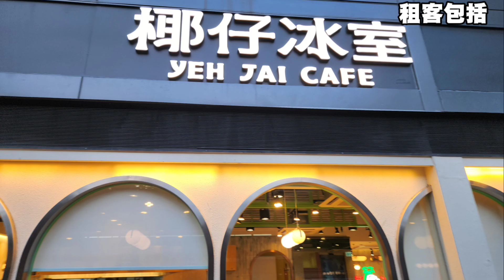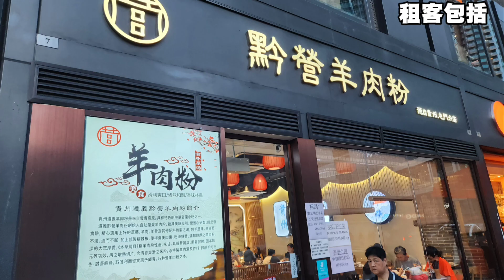（註冊1785萬）屯門新墟記住7隻字！第4216成交，G2舖成交1785萬，感覺高分，屯門PARKVILLE舖位 減價拆售首錄成交。地下G2號舖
（註冊1785萬）屯門新墟記住7隻字！第4216成交，G2舖成交1785萬，感覺高分，屯門PARKVILLE舖位 減價拆售首錄成交。地下G2號舖，建築面積約425方呎，成交價1785萬元，呎價4.2萬元，相較去年叫價2040萬元，減255萬元或12.5%。舖位由菜檔以每月4.5萬元租用，買家可享逾3厘租金回報。信報 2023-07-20

宏安地產（01243）及宏安集團（01222）夥拍長實（01113）執行董事趙國雄兒子趙朗持有的屯門THE PARKVILLE基座商舖，去年底曾擬分拆成15個舖位出售，由於未錄成交，近期把部分舖位減價4%至16%出售，終錄首宗買賣，以1785萬元售出地下一個舖位。

屯門鄉事會路88號THE PARKVILLE基座包括地下及1樓，去年底起拆售，包括13個地舖及2個1樓的樓上舖，建築面積約253至5498方呎，叫價由1520萬至8247.5萬元，呎價約1.5萬元至6萬元，但一直未聞成交。

造價1785萬 每呎4.2萬

據市場消息指出，業主近期將6個地舖及2個1樓舖位減價，減幅由4%起。減幅最大為地下G6號舖，建築面積約1077方呎，售價由去年4845萬元，減至最新4070萬元，下調775萬元或16%。

市場隨即錄得首宗買賣，為地下G2號舖，建築面積約425方呎，成交價1785萬元，呎價4.2萬元，相較去年叫價2040萬元，減255萬元或12.5%。舖位由菜檔以每月4.5萬元租用，買家可享逾3厘租金回報。

屯門天生樓商舖 2040萬沽 經濟日報
 地產版
2023/07/20

【本報訊】投資者趙朗及宏安地產 （01243） ，拆售屯門天生樓商舖，並以約2,040萬元沽出其中一舖。

消息指，屯門鄉事會路88號天生樓地下2號舖，面積約415平方呎，以約2,040萬元易手，呎價約4.9萬元。

翻查資料，2021年，新世界 （00017） 以3億元，沽出屯門天生樓地下及1樓，共11個商舖，由投資者趙朗夥拍宏安承接，當時新買家指將物業重新整合租客組合，計劃打造成區內全新民生消費圈，目前商舖出租情況理想。

去年業主曾計劃進行拆售，惟當時未獲承接。如今重推舖位，叫價普遍減約1成，如地下5A號舖，面積約1,670平方呎，最新定價為6,112萬元，較去年定價6,813萬元，減價約1成。至於地下6號舖，面積約1,077平方呎，定價為4,070萬元，較年叫價4,845萬元，減價約16%。

關於盛滙： 盛滙商舖基金 Bridgeway 管理有限公司 (盛滙)是香港首間證監會持牌專的香港商舖基金管理公司 (BBL 650)。自2016年盛滙首隻商舖基金推出以來，已買賣171間香港街舖，涉資港幣逾30億，按宗數全港第一。旗艦開放式《盛滙商舖增值基金》於2019年8月推出，盛滙現佔基金27.8%，餘額是91位香港「專業投資者」持有。基金目標為投資者帶來每年10%淨回報（已扣除所有管理費及稅項）。

買舖租舖，記住搵我😃 李根興

旗艦開放式《盛滙商舖增值基金》自2019年8月推出以來，已買入及賣出125間香港街舖，買賣涉資逾港幣23億，按宗數全港最多。直至2023年3月31日，基金累積淨回報（已扣除管理費及稅項）是+20.35%。基金每季集資，目標集資港幣20億上限封頂，基金只限專業投資者參與 (依香港證券及期貨條例定義，持有不少於港元800萬或等值的流動資產人士或公司) 。想了解更多，可聯絡 Vivian 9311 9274 ，Marc 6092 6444，Joe 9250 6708，Desmond 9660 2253，Ashley 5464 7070，Cherry 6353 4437。公司 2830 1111

邀請李根興私人分享更多買舖／創業心得，或收到即時商舖資訊，可直接 whatsapp 聯絡李根興 Edwin (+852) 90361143 或致電 （+852） 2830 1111。